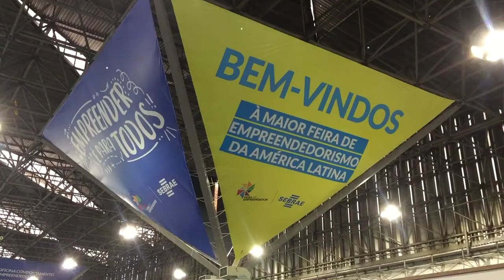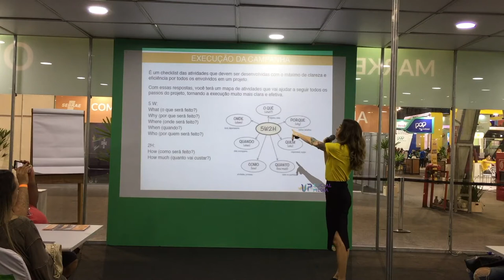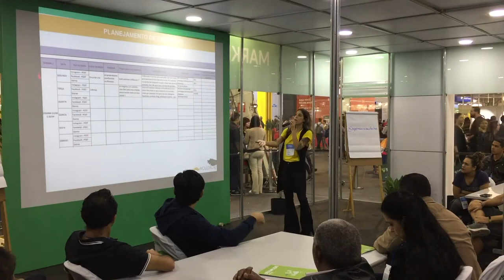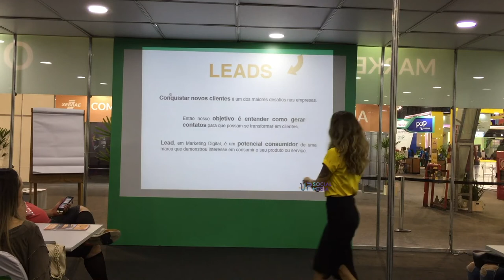Palestra Monique Carmona na Feira do Empreendedor do Sebrae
Oiiiii … que bom ter você por aqui :)

Realizei palestras de marketing digital na maior feira da América Latina, a Feira do Empreendedor do Sebrae e foi uma experiência única e incrível!

Eu me chamo Monique Carmona e amo explorar a cidade de São Paulo. Por isso criei esse canal para compartilhar com vocês tudo que essa cidade oferece. Vem comigooooo :)

E se você gostou desse vídeo, tem outros lugares incríveis em São Paulo, fiz uma listinha, acho que você também pode gostar :)

Muito obrigadaaaaaa e até o próximo vídeoooooo uhuulllllll